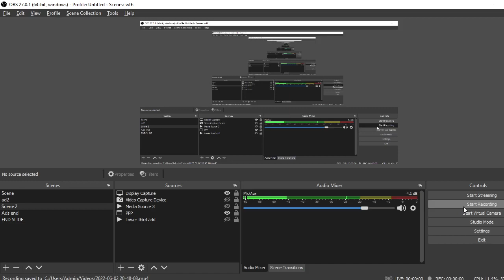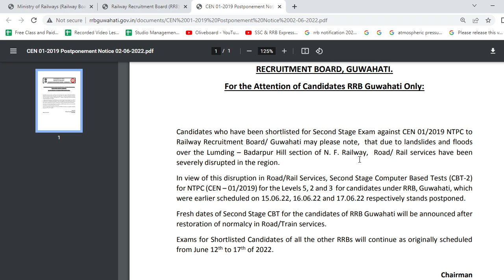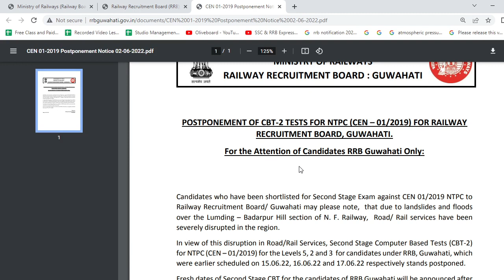RRB NTPC CBT2 EXAM POSTPONED | RRB NTPC LEVEL 2,3&5 EXAM CANCELLED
Daily Class Timing :
11 AM -  Science
05 PM -  Maths
rrb ntpc cbt 2 level 2 3 5 exam postponed